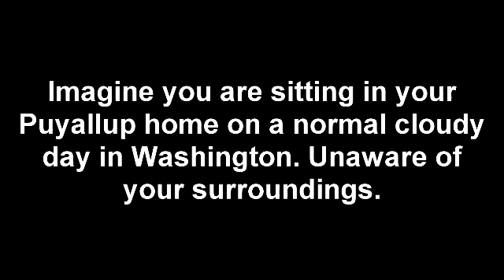Mount Rainier Eruption EAS Scenario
My first EAS mock. There are a few errors, so please think before you speak!

Update 8/28/14: I apologize for not getting back to you all on the progress of Part 2, there won't be a part 2 to this scenario due to a failure in my Stereo Mix sound card, which is used greatly during scenarios. Also, sorry about not approving some comments, I completely forgot that comments were on approval mode, that has been turned off, and all your comments have been approved! Thank you everyone for understanding.
Copyright: This video belongs solely to MiltonWATech99 Productions. Any use or duplication of our videos without permission from the owner is prohibited. Some videos may contain copyrighted content including Photos, Audio, and Music. No copyrighted videos are used in this non-profit production. Any videos found to be duplicated will be terminated if not removed immediately after asked by MiltonWATech99.